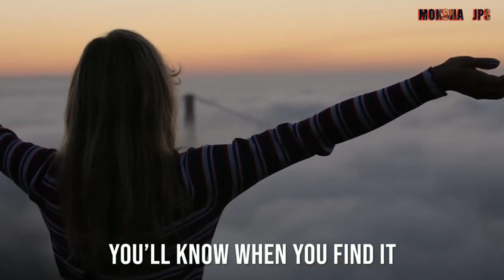STEVE JOBS की सफलता की कहानी|Steve jobs biography in Hindi by MOKSHA JPS"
(MOKSHA JPS)

                      THANKS 👍👍👍👍